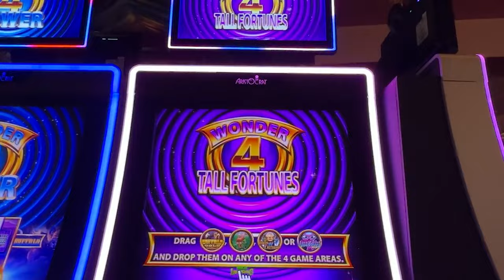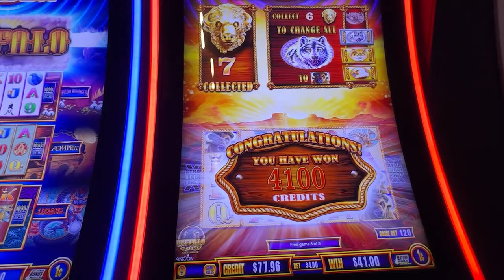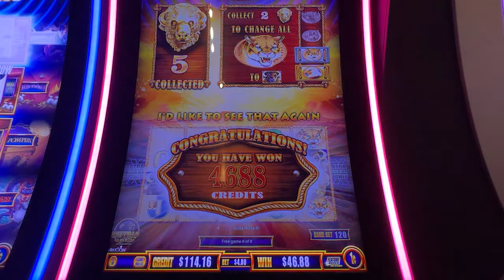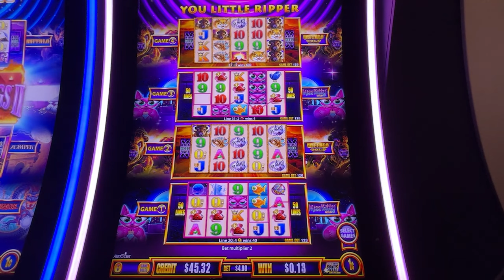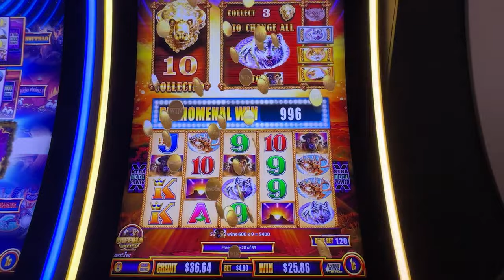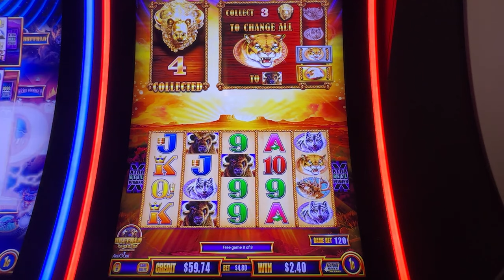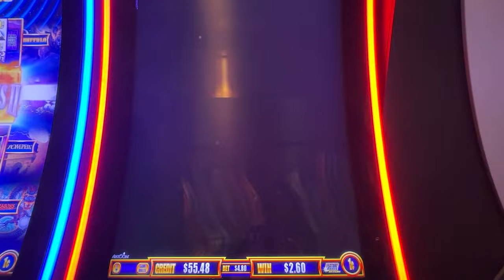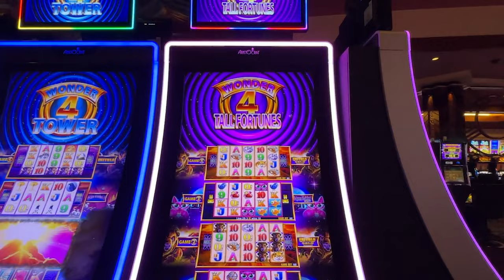How many Buffalo Gold Bonuses can we get?